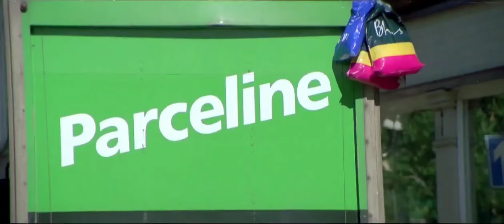Main Aa Raha Hoon-Aarzoo 1999 Full HD Video Song, Madhuri Dixit, Saif Ali Khan